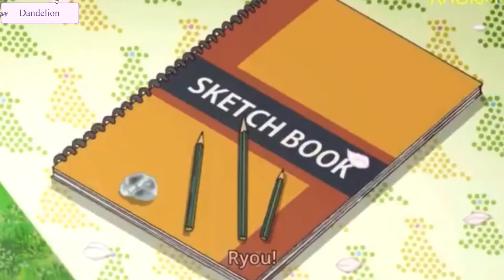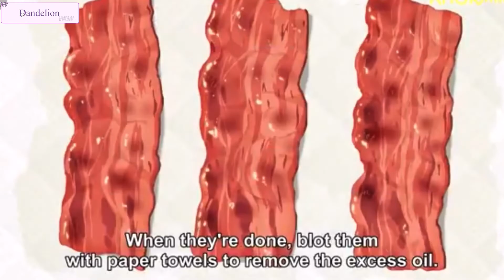Anime cooking ASMR compilation/part 29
Anime ASMR cooking compilation